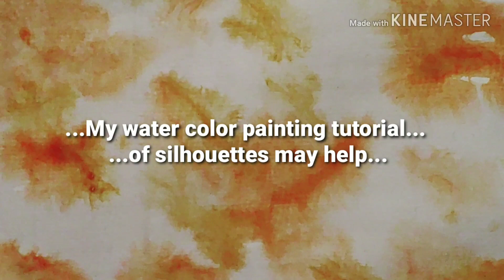...Water color silhouettes tutorials...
...How to paint simple water color silhouettes...